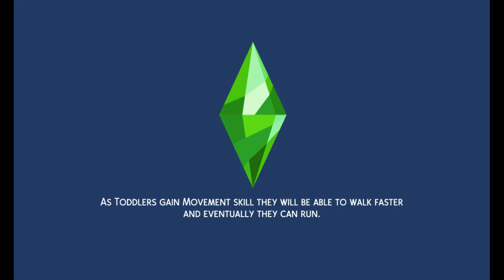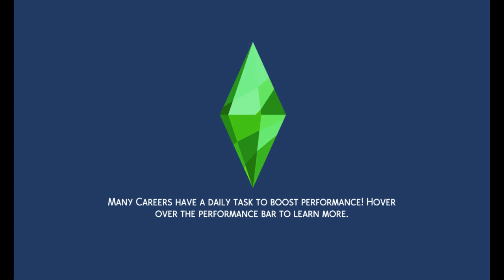sims 4:cherry and keith finally welcome their son cody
it was finally the moment for cherry and keith to welcome their new addition, they headed for the hospital and cherry checked herself in to have the baby and baby cody, a boy is born, a amazing addition for the couple.

U.S. Parody and Copyright Law: Notwithstanding the provisions of sections 106 and 106A, the fair use of a copyrighted work, including such use by reproduction in copies or phonorecords or by any other means specified by that section, for purposes such as criticism, comment, news reporting, teaching (including copies for classroom use), scholarship, or research, is not an infringement of copyright.